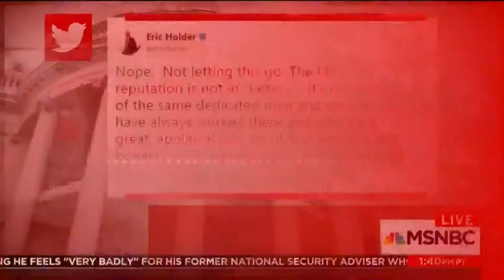Professor on Trump's Tweet that Attacked Reputation of FBI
Dr. Jason Johnson discusses President Trump's tweet targeting the reputation of the FBI. Other panel members include Michael Steele, A.B. Stoddard, Kimberly Atkins, and host Nicolle Wallace.